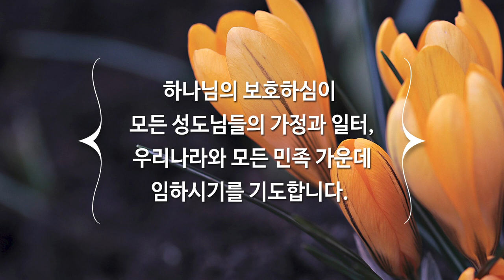2월 21일 주일예배, 조병호 통박사 채널을 통해 함께 드리겠습니다.